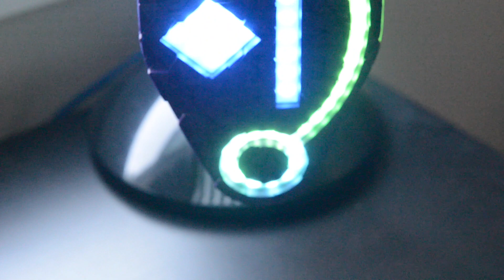Music Festival LED Tie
From December 2015 to May 2016, I designed and 3D printed a tie that I wore to the Sasquatch! Music Festival. While future videos to come will explain a bunch of the details, here are the basics.

- 125 WS2812b LEDs (since this was my first time using them, I got them as Neopixels from Adafruit)
- The Fadecandy LED controller (at first, this was a shortcut, but I couldn't imagine my WS2812bs without it)
- Custom Processing sketch
- Designed in OpenSCAD and 3D printed on a Lulzbot Mini

Some features to be discussed in some future videos:
- Several modes (walking around mode as seen here, music mode which reacts to the loud bass drops at concerts)
- Interesting patterns derived from static images (these aren't programmatically generated, so they have these awesomely smooth transitions)